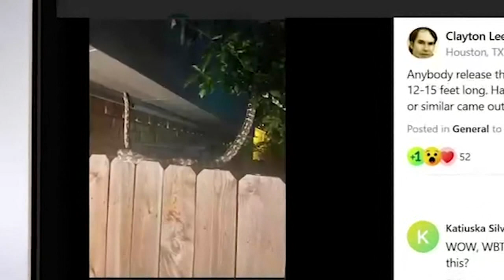Python snake on the loose in Houston, a post on Nextdoor claims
Python snake on the loose in Houston, a post on Nextdoor claims. The post said the snake was last seen in a townhome community on Briar Forest Drive.